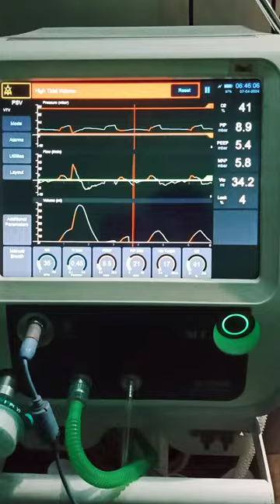Aa mere ladle new_born_baby vendilator machine